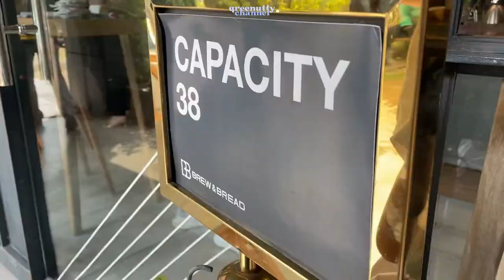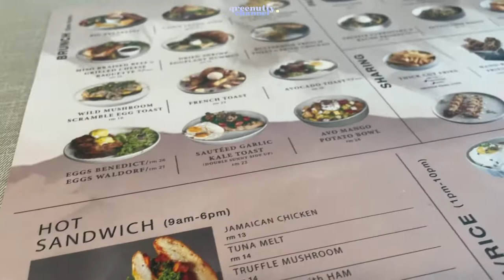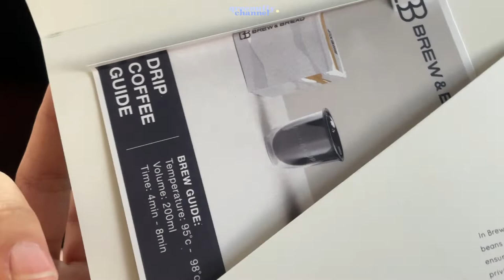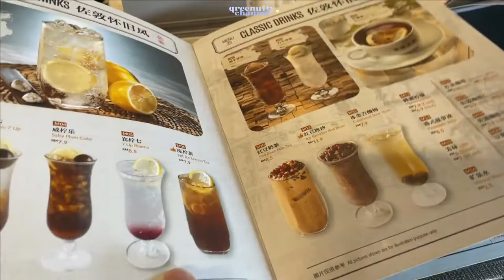| 我的新电子吉他✨✨ | MY new electric guitar !!! 😱 | WEEKEND VLOG |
欢迎回来我的频道呀，希望你们会喜欢我的影片！💕也谢谢你们一直以来对我的支持！喜欢我的影片的话不要忘记按赞订阅分享哦！

About Me ☁️🐰

Personal info🙆🏻‍♀️
| age: seventeen
| country : Malaysia 🇲🇾
Social Media 🎪

gadget 📷
 | camera : iPhone

 Links🎊🎟
 * with this link you can find all the products brands that i use ! All link below is also included in my personal link page, have a look now✨